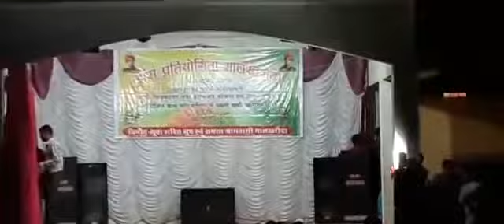cg11king Bring me back coverd by Narendra sarkaar nawagaown malkhroda,janjgir champa chhattisgarh